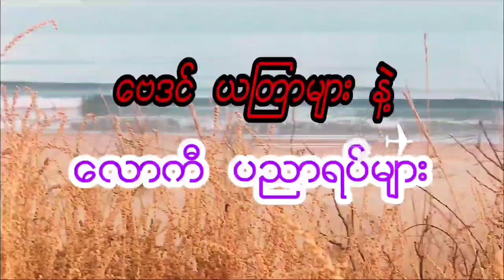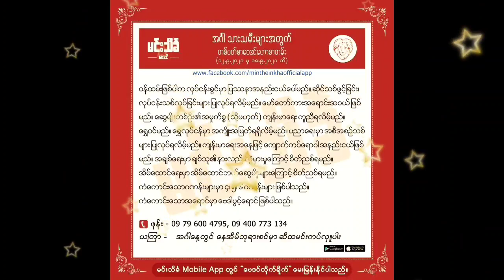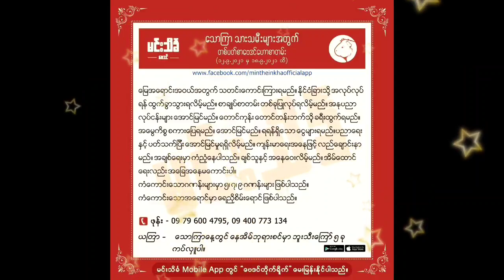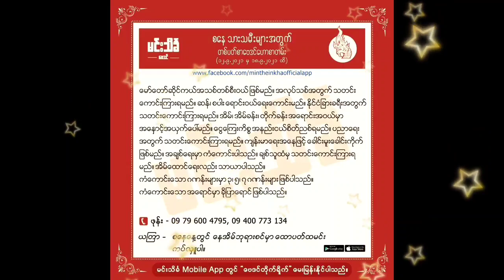၇ ရက္ သားသမီးမ်ားအတြက္ ဆရာႀကီး မင္းသိခၤ၏ တစ္ပတ္စာ ေဗဒင္ ယၾတာ ေဟာစာတမ္း....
D W ​ေဒဝ ယူက်ဳ ခ်န္နယ္မွာ
ေဗဒင္ ယၾတာ ဂါထာ လကၡဏာ
ျဖစ္ရပ္မွန္ ထူးဆန္းေထြလာမ်ား ႏွင့္
သိမွတ္ဖြယ္ရာ အျဖာျဖာတို႔ကို စသည္တို႔ကို
တင္ဆက္ေပးေနပါတယ္ဗ်ာ.
 မိတ္ေဆြမ်ားအေနျဖင့္
ဒီ ေဗဒင္ ယၾတာ...စသည္တို႔ကို
စိတ္ဝင္စားပါက...က်ေနာ္တို႔ ခ်န္နယ္ရဲ႕
ေဘးနားက 🔔 ေခါင္းေလာင္းေလးကို
ႏိွပ္ထားေပးဖို႔ မေမ့ပါနဲ႔ေနာ္.
အားလုံးကို ေက်းဇူးတင္ပါတယ္ဗ်ာ..🙏🙏